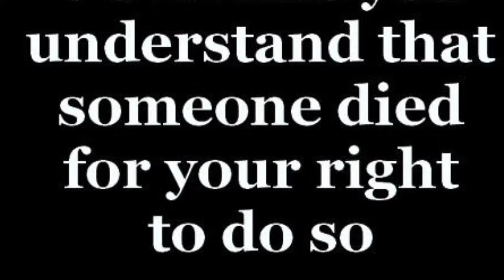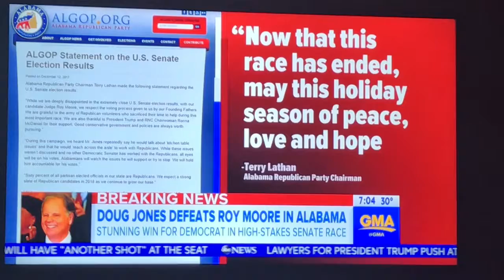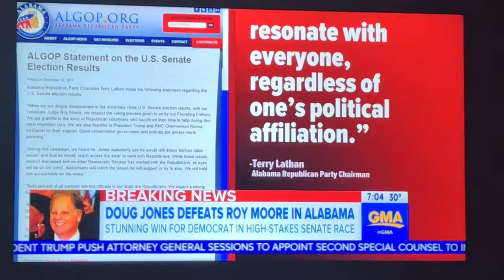Congratulations Sen. Doug Jones